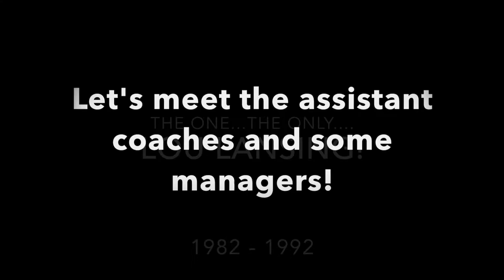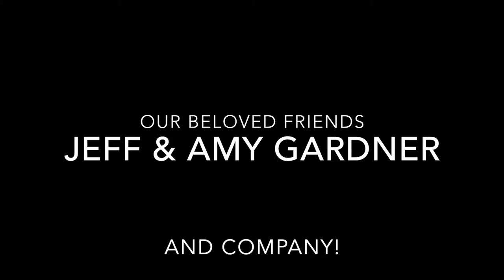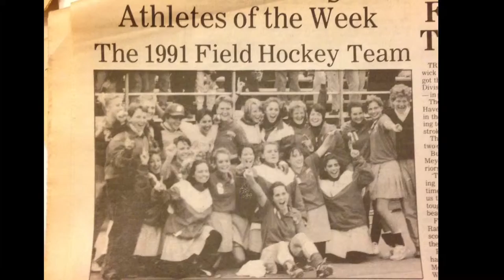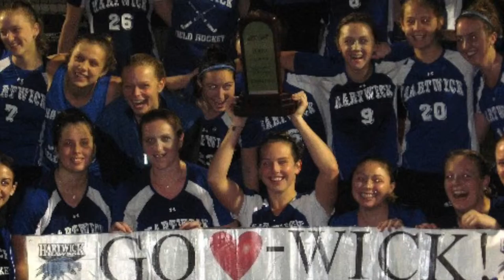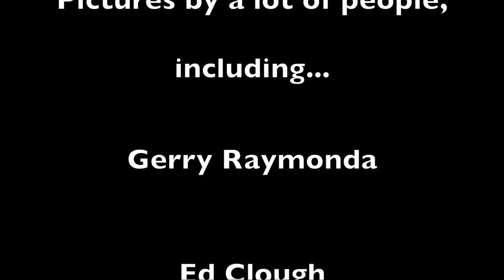50 Years of HCFH